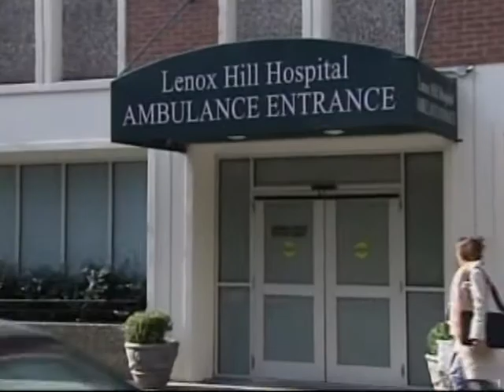Natasha Richardson Passes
According to a family spokesperson, actress Natasha Richardson has passed away after a serious head injury sustained while skiing in Canada. Drew Levinson reports.